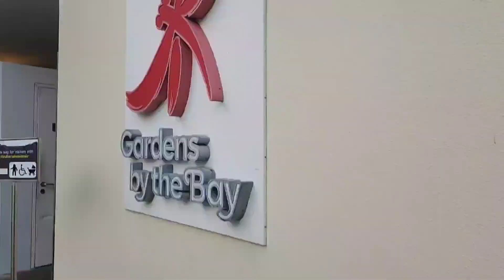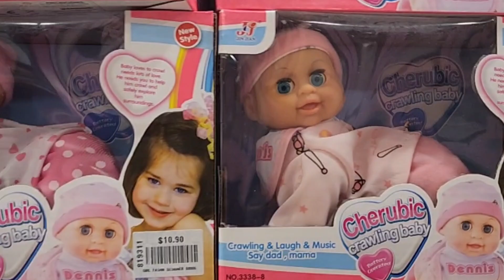Explore The garden by the bay with maahi